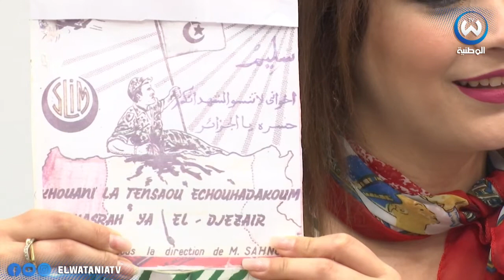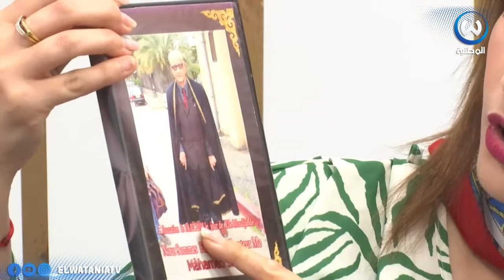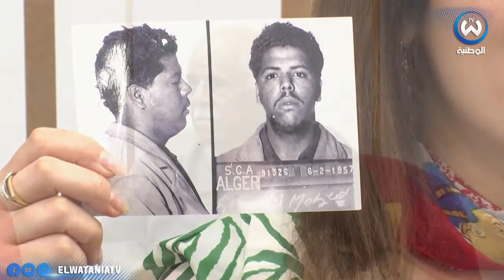حصة خاصة بالذكرى الـ 60 لعيد الاستقلال